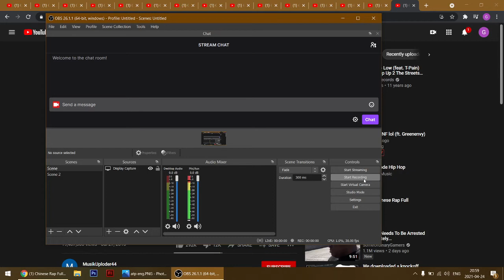Chinese rap song max volume earrape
chinese rap song chaos